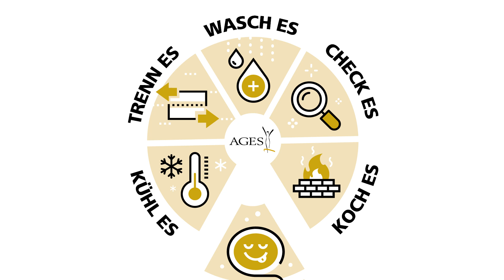GENIESS' ES - Abwechslungsreich ist am besten!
Es gibt jedoch kein Lebensmittel, das alle Inhaltsstoffe enthält, die wir täglich brauchen, daher sollte man sich abwechslungsreich ernähren.